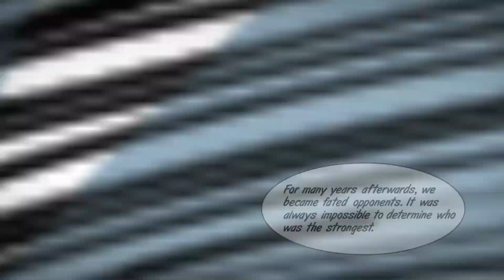Ice breaking Meeting 3